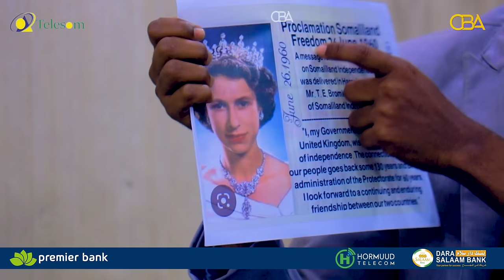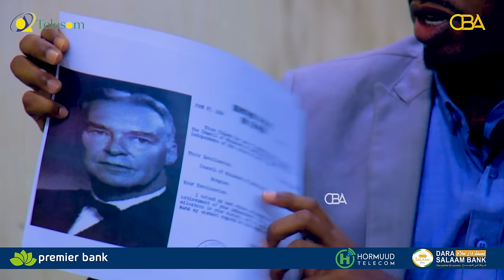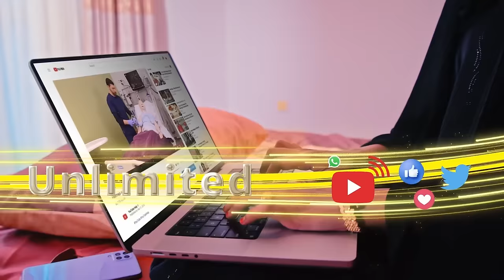Hambalyadii Maraykanka, Shiinaha & Ingiriisku usoo direen Somaliland markii madaxbanaanida ay heshay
Hambalyadii Maraykanka, Shiinaha iyo Ingiriisku u soo direen Somaliland markii ay madaxbanaanida heshay

Xeeldheere Q1aad